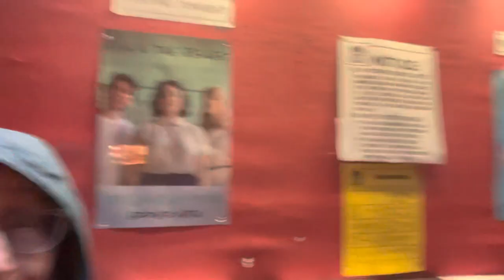Short Nite of (Buckdance) Trouble - Miss Moonshine & Bill & the Belles - Eddie’s Attic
polecat Blues slow then snappy - remix to allow Mr. B to be in the video with his backstage appearance after the show ￼